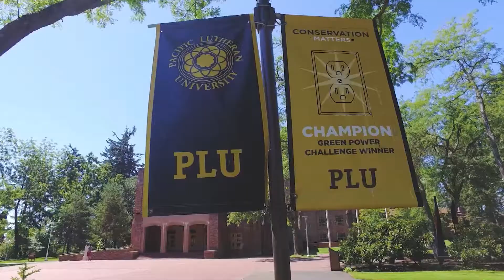Impact Pitch 2020 Video Submission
Juice and Flowers Co.’s Impact Pitch marketing video is waiting for your vote! Vote for our impactpitch video from September 25th – October 8th!

Anyone may vote once per 24 hours. Voting is regulated by IP Address.  Therefore, if two or more people are trying to vote at the same time from the same IP address, it will only allow one to vote.  Make sure you are voting from different IP addresses or using cellular data if multiple persons are trying to vote from one location, such as a place of business or home. If you have any trouble voting after the first time, please try refreshing your page and clearing your browser's cache.

One lucky grand prize winner will also win the audience's favorite video award that will be announced during the live IMPACT Pitch event which is a $1,000 cash prize.

Please make sure you RSVP for this exciting event to watch me pitch live for a chance to win the grand prize